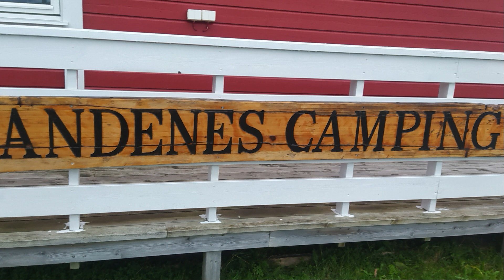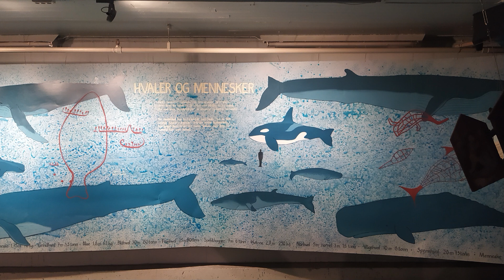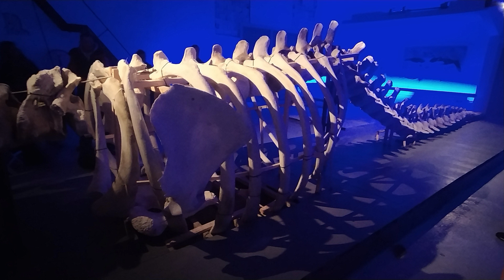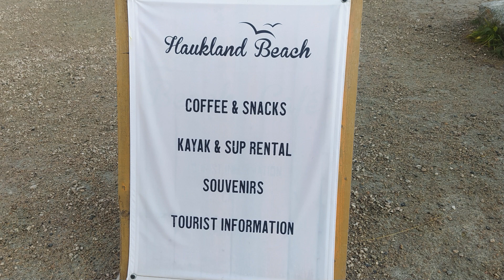Wintercamping in Norwegen - Faszination Vesteralen, Lofoten und auf den Spuren der Nordlichter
Auf den Spuren der Polarlichter war unser letztes Video und wir haben Euch auf unserer Reise an die schwedische Grenze teilhaben lassen.
Nachdem wir Schnee in Kiruna (Schweden) erleben durften, hatten wir jetzt die Vesteralen und die Lofoten auf dem Plan. Glücklicherweise waren wir nach der Saison unterwegs und so waren wir teilweise auf den Camping- und Stellplätzen alleine. Nachdem wir ja schon früher auf den Lofoten waren, genossen wir die Vesteralen das erste Mal. Und wir haben es nicht bereut. Wie sagt man so schön: „Hier ist die Welt noch in Ordnung“. Unser erstes Ziel war die Insel Andoya und wir landeten in Andenes. Natürlich stand eine Walsafari auf dem Programm. Der Campingplatz Oppmyre in Myre (auf Langoya) wurde unser nächster Halt. Auf dem Weg nach Myre kommt man über Sortland und hier gibt es die Möglichkeit, auch deutsche Gasflaschen zu füllen (Halogaland Varmeservice Propangass). Von unserem Campingplatz konnten wir schöne Ausflüge nach Sto und Nyksund unternehmen. Viele gute Tipps bekamen wir von Marco ( CP Oppmyre). Viele Grüße an ihn.
Die Lofoten standen jetzt auf dem Plan. Nachdem wir 2017 die Lofoten bereist hatten, waren wir doch überrascht, wie viele Verbotsschilder es jetzt gibt. Camping verboten ist mittlerweile an der Tagesordnung, aber es gibt doch noch viele schöne Plätze zum Übernachten. Leider haben viele Campingplätze geschlossen, obwohl auf der Homepage oder dem Stellplatzführer das Gegenteil steht. Haukland Beach war unser Highlight. Wir hatten eine schöne Zeit und wunderschöne Polarlichter erleben dürfen. Sicherlich war es nicht das letzte Mal, dass wir hier waren. Mit der Fähre fuhren wir von Moskenes nach Bodo.
Von hier aus wollen wir Schweden noch mal bereisen. Mehr im nächsten Video.
Tipp: Wer eine Wintercampingreise nach Schweden und Norwegen plant, sollte genau recherchieren, welche Plätze er wählt, da in den Stellplatzapps oft steht, dass sie geöffnet sind und man steht dann vor verschlossenen Türen.